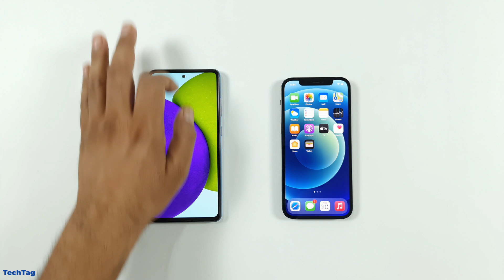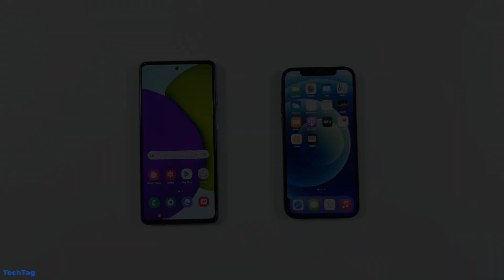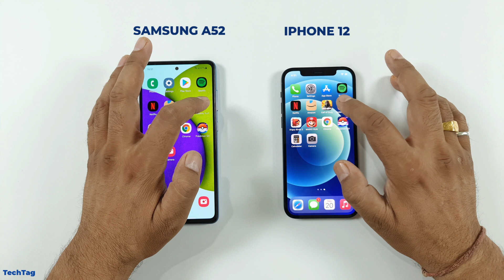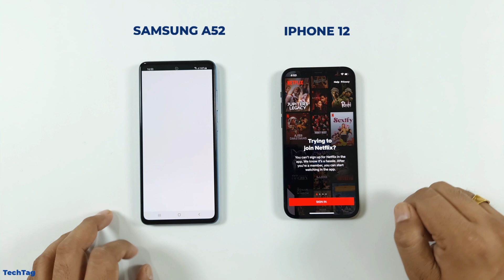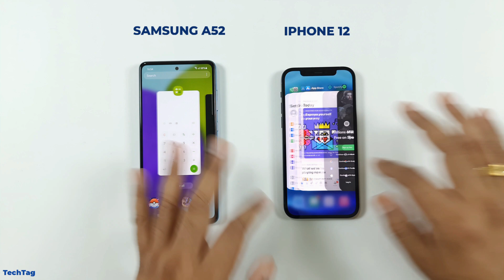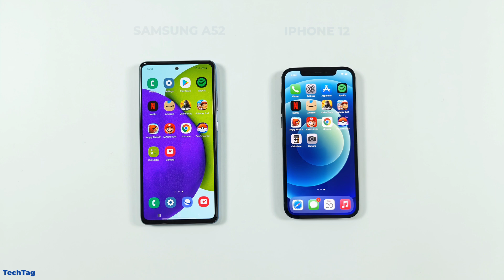Samsung A52 vs iPhone 12 - SPEED TEST!!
This Video is all about Samsung A52 vs iPhone 12 Speed Test Comparison..

Doing Speed Test Between a Mid Range and Flagship Level Smartphone to see how Samsung A52 with Qualcomm Snapdragon 720G will Perform with iPhone 12 with Apple A14 Bionic.